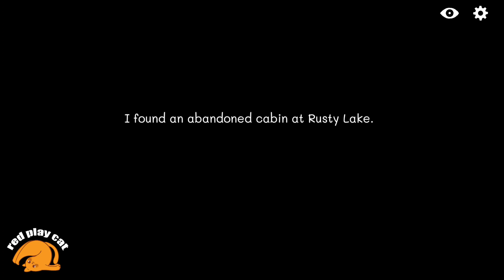Cube Escape: The lake - Walkthrough - Rusty Lake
Cube Escape: The Lake!

A trip to Rusty Lake takes an interesting turn when you stumble upon an abandoned cabin on a small island. The only things inside are some fishing gear, a knife and a crowbar. Some fishing might be peaceful...